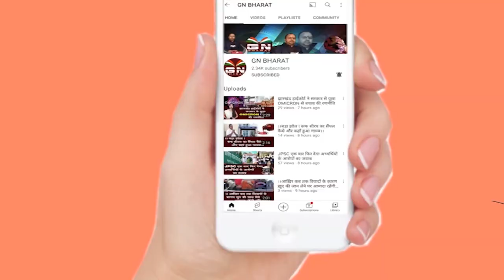लोकतंत्र खतरे में, कांग्रेसियों ने अपने सवालों को पोस्टकार्ड से प्रधानमंत्री तक पहुंचाएंगे